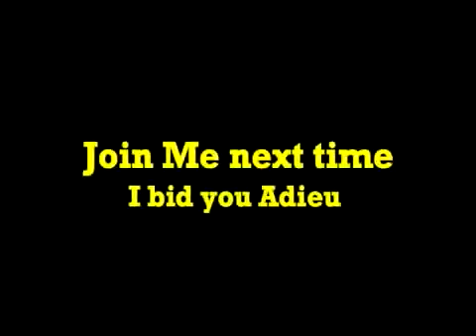Random Video 4 Interviews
Hi welcome to another episode of "Tyler's Random videos." I have a lot of fun in this one. Instead of me answering the questions that everyone asked me to talk about, I went on location and interviewed some people from Dallas,TX. Enjoy!

Remember the things you ask me can be anything that you would like, there are no rules. Thanks and again, ENJOY!